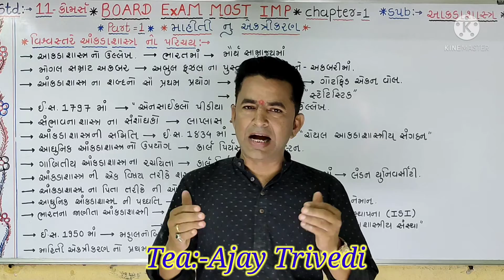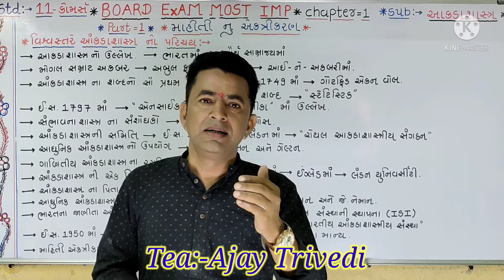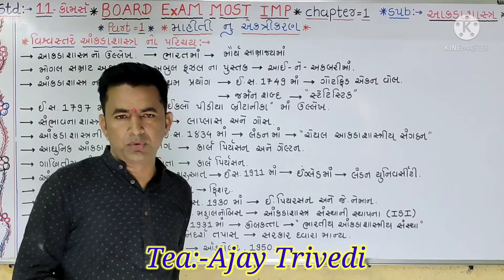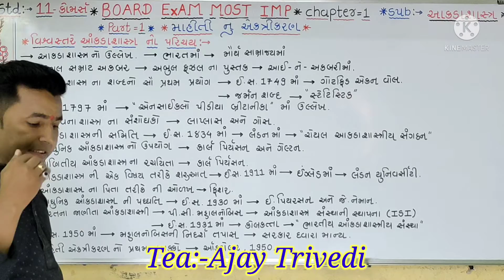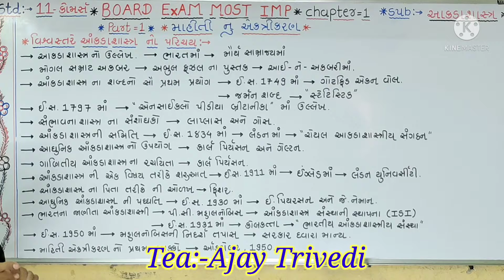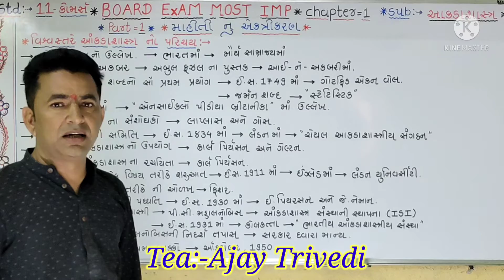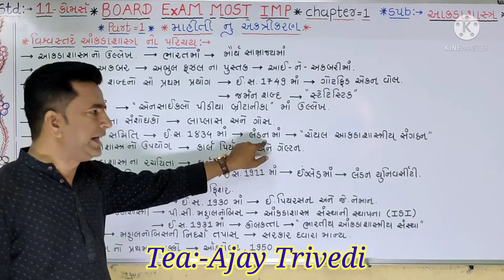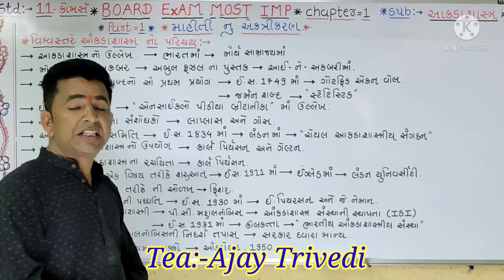std-11, કોમેર્સ, ch-1, માહિતીનું એકત્રિકારણ, ભાગ -1,